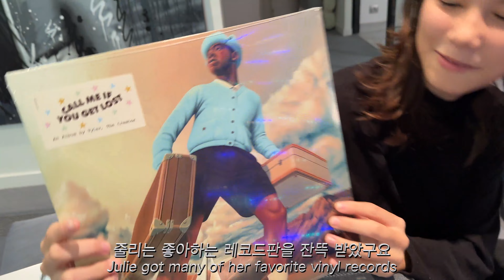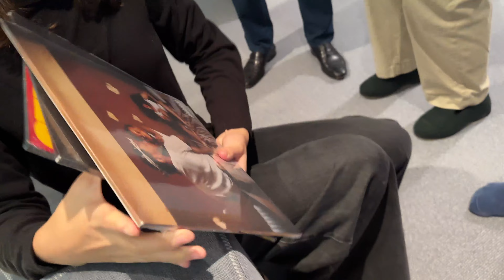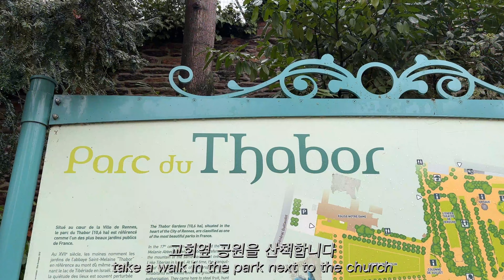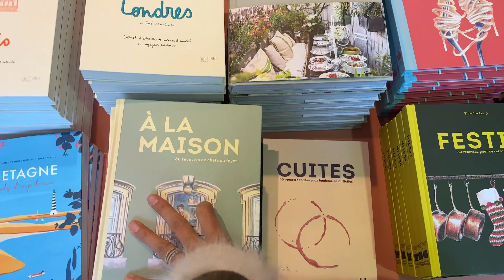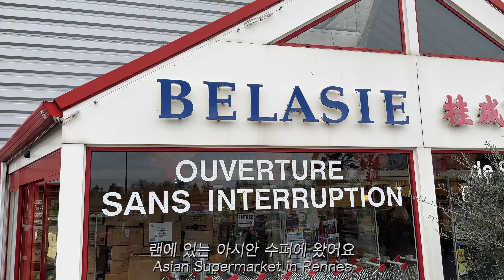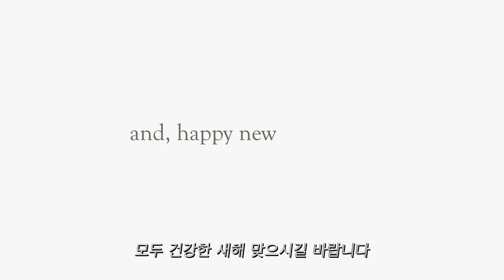(브리타니, 프랑스 VLOG) 미식가의 천국, 브리타뉴에서 크리스마스를 !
올해도 크리스마스를 시댁이 있는 브리타니에서 보냈답니다.
브리타니는 미식가의 천국이예요.
신선한 해산물들과 가장 맛있는 빵과 버터, 치즈, 요거트, 꿀과 햄이 있답니다
진정한 프랑스를 알고 싶다면 브리타니 여행을 추천드려요.
브리타니의 중심가 랜에서 추천드리는 맛있는 식당 두곳과 쇼핑거리들도 넣어보았구요.
저희가 묵었던 아침식사가 너무너무 맛있는 호텔은 Balthazar 입니다.

BGM
Low Light - Silent Night
ANBR - December
Jonas Kolberg - Jingle Bells